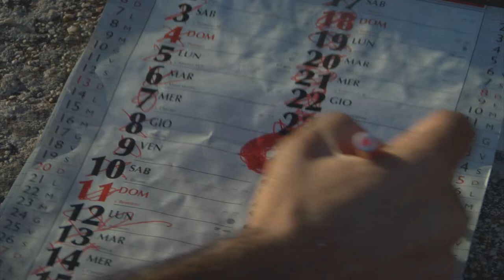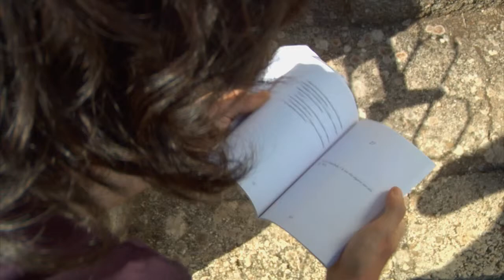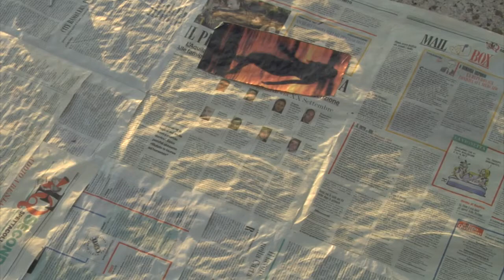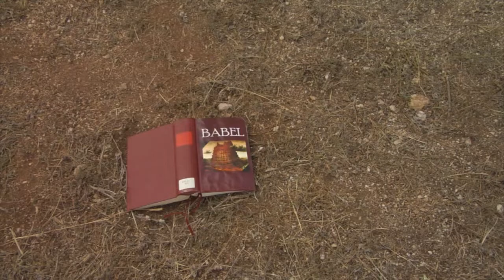Bababel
by Emanuele Martorelli

Selezione primo montaggio "Life in a day" di Ridley Scott & Kevin McDonald,
Finalista al Movieclub Festival di Palestrina con Ettore Scola presidente di giuria

a document filmed on 24 july 2010 on a sunny,
rainy, cloudy, windy day for the "Life in a Day" project.
it starts from a doubt (or a fear): the lack of communication in the Internet era. Too many messages generate a blank message. In this case the worst fear is to feel alone in a collective project.

This document can be used as an opening scene or a closing scene. Or in the middle part of a collective movie.

Questo documento è stato filmato il 24 luglio 2010 per il progetto "Life in a Day" di Ridley Scott e Kevin Macdonald. In un progetto collettivo l'autore di questo cortometraggio ha la pretesa di focalizzare l'attenzione sulla mancanza di comunicazione nell'era della comunicazione. Troppi messaggi generano un messaggio vuoto. E dei dubbi filosofici abbastanza spiccioli.

Directed by: Emanuele Martorelli
Screenplay: Emanuele Martorelli e Elisa Fantinel
Director of Photography & HD Camera: Mauro Calanca
Camera assistant: Vasco Fontani
Actor: Matteo Gabbianelli
Live audio: Fabrizio del Grosso
Postproduction audio & montage: Emanuele Martorelli